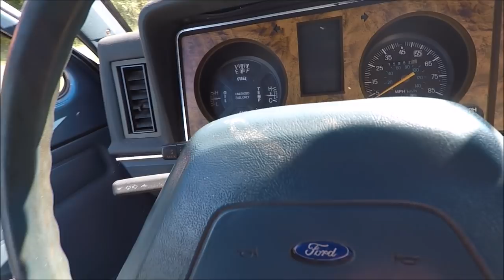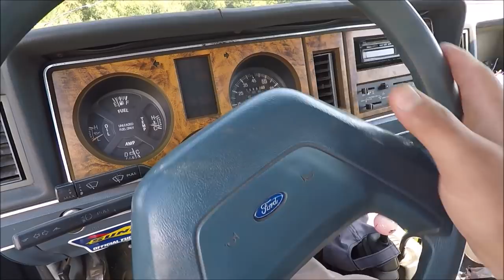How to Tell if Someone Shot Your Cow: Filling the Pond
READ THIS: Due to being shot she stayed immobile for a while and developed hoof rot which is very contagious. This infected two others in the herd so far. Updates video soon.